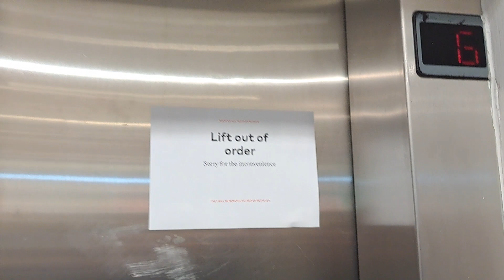Could This Be The End...